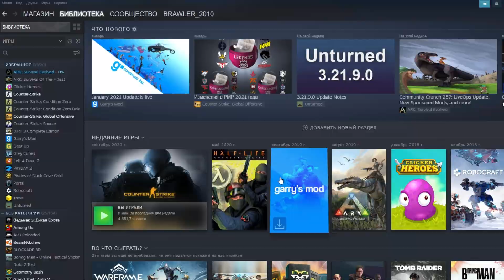Выход есть всегда. Dota 2